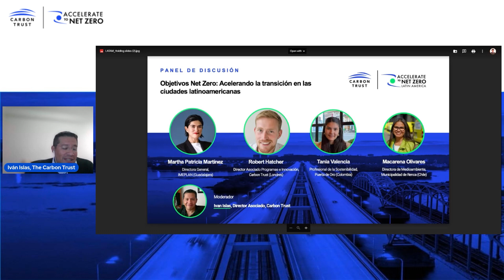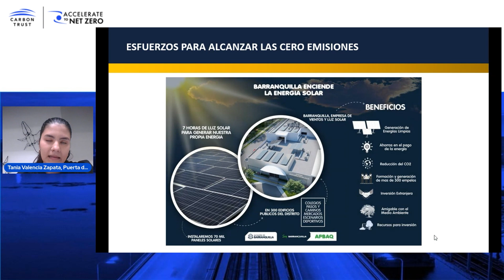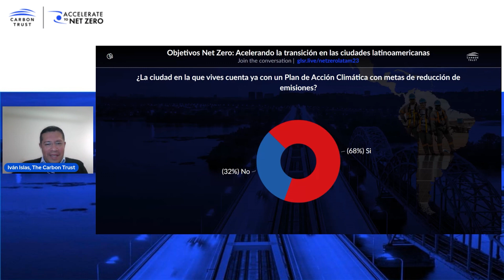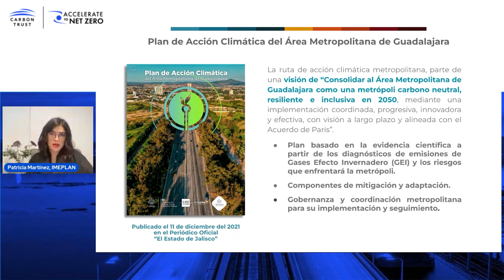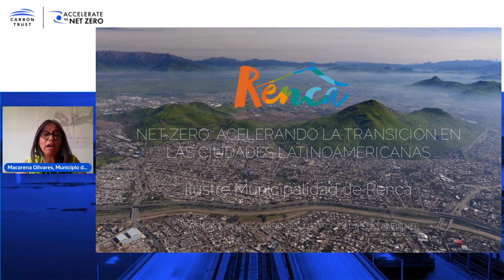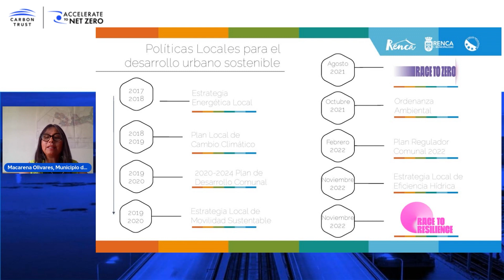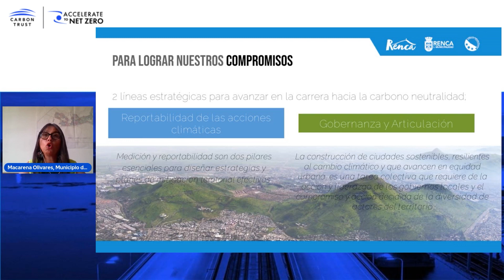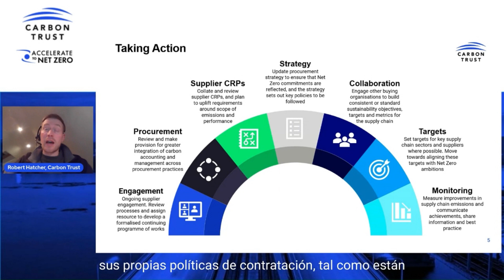Panel 1: Objetivos Net Zero: Acelerando la transición en las ciudades latinoamericanas